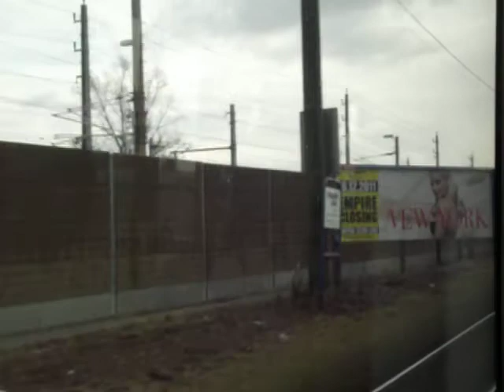Bombardier Cityrunner (033) in Linz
Bombardier Cityrunner in Linz
Linie 1 von Wahringerstraße bis Wimmerstraße